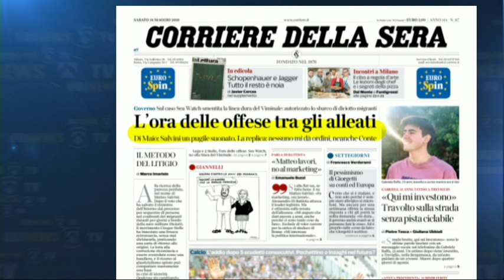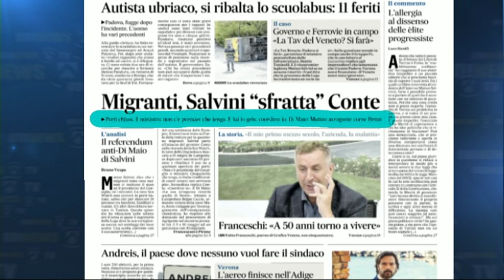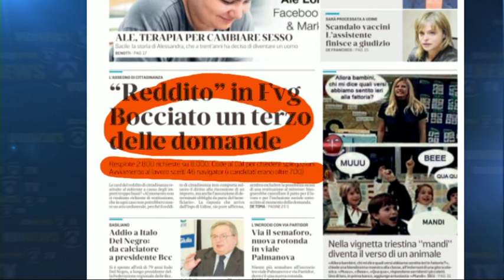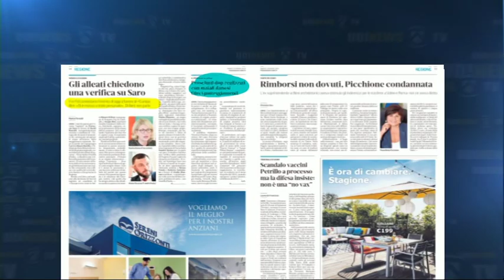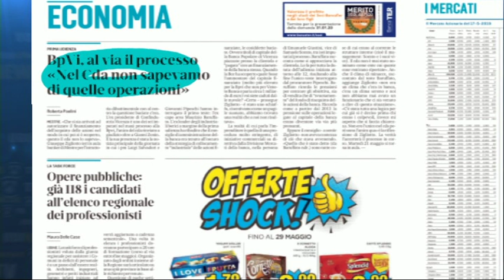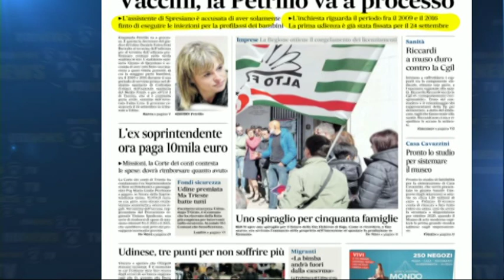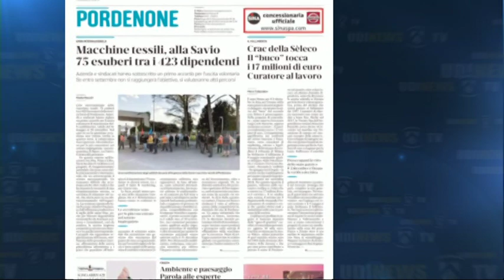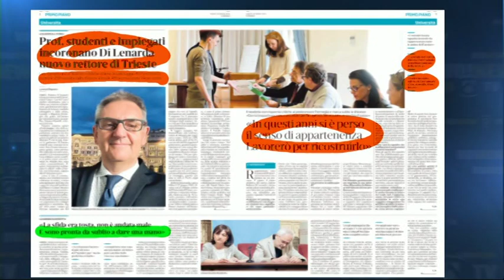TG NEWS 24 RASSEGNA | 18 Maggio 2019 | Cronaca